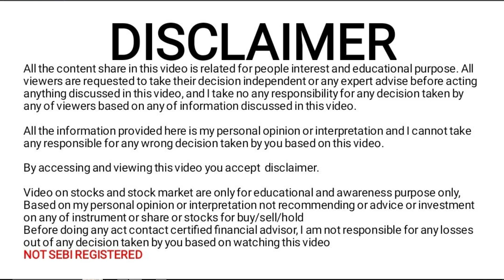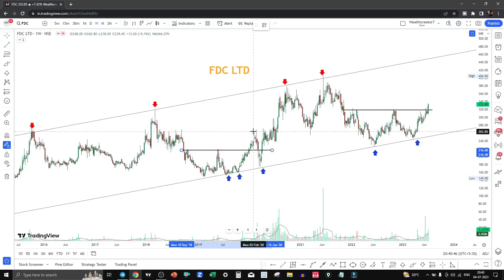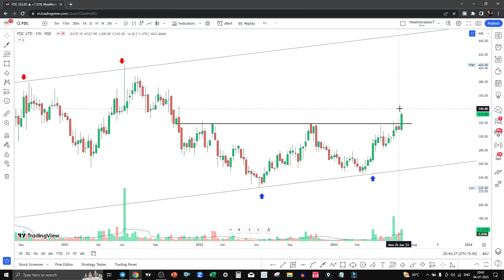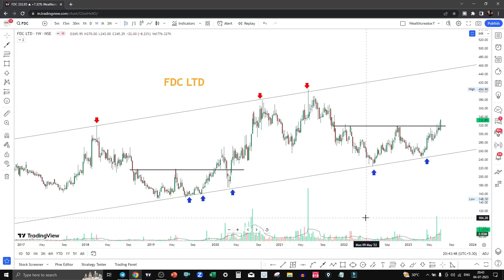Strong breakout on Chart ?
Hello friends
In this video we discuss about one breakout stock which breakout with volume and ready to move higher level

Company work on pharma segment smallcap company and strong breakout for more detail kindly watch entire video

Recent Uploaded video if  you miss to watch Click and watch

Study and plan your Trade